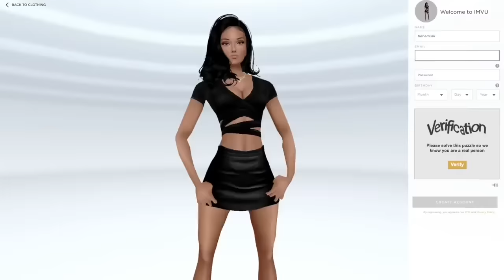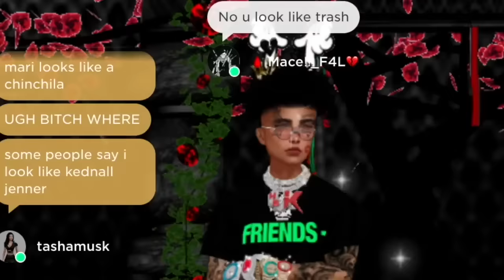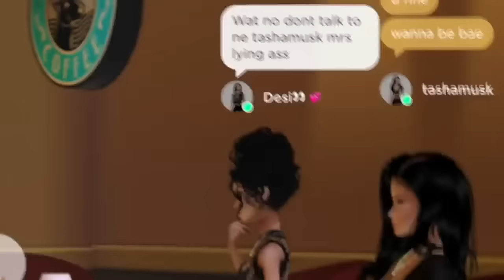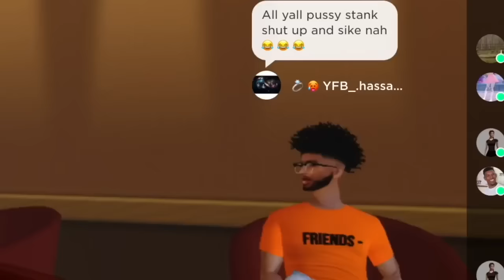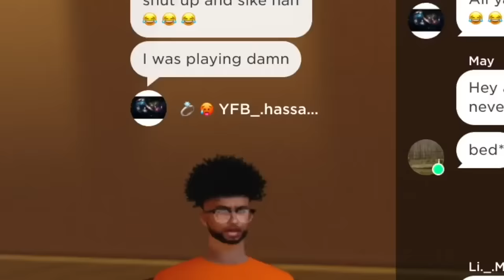Larray Roasting 10 Year Olds Again Again (compilation)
Yo hold up, hold up, hold up, okay, hold up
You see a bad bitch coming, tell yo ass to hold up
I'm in that new new meeting Nunu when I roll up
I told the valet, "Park the Benz and bring the Rolls up"
He see me lookin' pretty every time he scroll up
Might gotta let the blicky hit you if you stroll up
Now put your hands up, it's a hold up
Run me the money
'Cause I be the baddie B, Barbie Tingz
Banging body B, everybody be on my D
Yo I gotta be in reality, suck a D if you doubted me
Back of the back, back of the back
Who on Barbie D? Who on Barbie D? Everybody
Who you gotta see? Honestly, on my odyssey
I'm the baddest B, I don't even know how to speak
Hat to the hat to the back and relax, you in the back of the 'Bach
See a bitch got more coins than a game room
So we ain't ever hatin' in TheShadeRoom
See I keep my sons in a playroom
So me and you ain't ever in the same room
I tell him eat the cookie 'cause it's good for him
And when he eat the cookie he got good form
He know I don't ever cheat because I'm good to him
Might gotta have his baby, nurses yellin' push for him
You see I let him eat the cookie 'cause it's good for him
And when he bite, he eat the cookie he got good form
He know that when I'm pullin' up I'm in a good foreign
I be like ooh he love me, ooh he love me, good form
I be like ooh he love me, ooh he love me, good form (come on)
I slick, slick drop the top like nip slips
So he tryna smash like when the whip flips
I hit licks just to floss with this wrist
And when I leave my bitches we all say, "Kiss kiss"
I'm in that new new De Larenta, tryna land Bugs Bunny
'Cause all I want is karats and some big drug money
I'm only loyal to the *  that'll bust guns for me
The jig up, it's a stick up
Bangin' body B, everybody be on my D
See a bitch get more press than a key pad
Before you suck me off, get a knee pad
See I pull the strings like a tea bag
I'm prolly with my jeweler playin' freeze tag
Come on